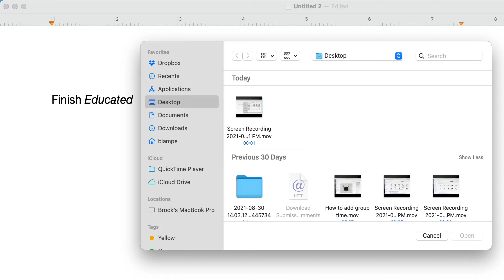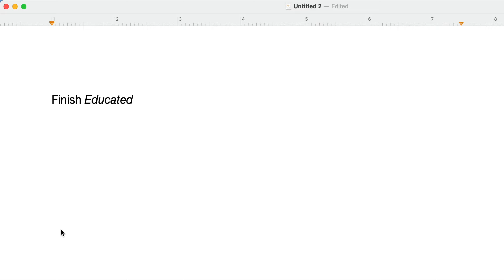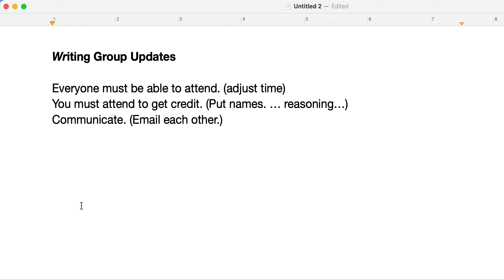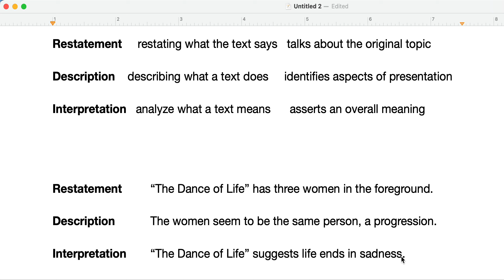week 3 update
WRIT 111